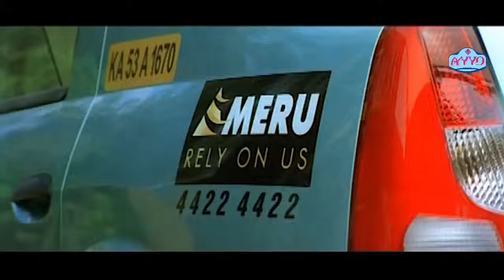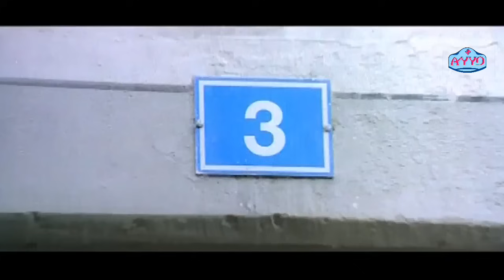ದರ್ಶನ್ ಗೆಳತಿ ಅವನೊಂದಿಗೆ ಮುರಿದು ಸ್ವಿಟ್ಜರ್ಲೆಂಡ್‌ಗೆ ಹೋಗುತ್ತಾಳೆ | Chingari Kannada Movie Part 2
Kannada Movie - Chingari, alternatively spelled as Chingaari, is a 2012 Indian Kannada-language action thriller film written and directed by A. Harsha. The film stars Darshan, Bhavana and Deepika Kamaiah in the lead roles.